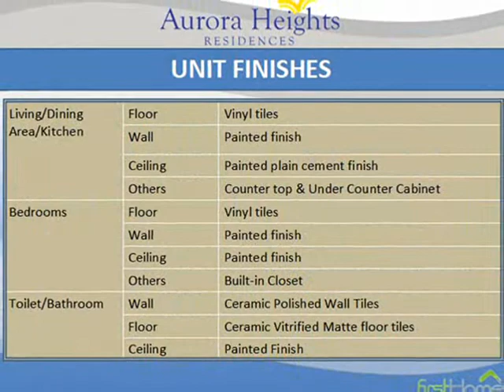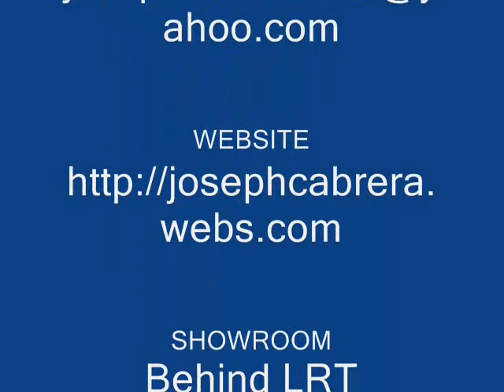AURORA HEIGHTS RESIDENCES NEAR ATENEO AND MIRIAM COLLEGE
FIRST RATE NA ANG LOCATION!FIRTS RATE PA ANG PRICES!

Just like in Hongkong & Singapore,reach the rest of Metro Manila via an Efficient network of railways system.

Looking to own condos that you can rent out?"AURORA HEIGHTS CONDO"is the ideal invesment for you with the LRT katipunan station  a short walk away,your tenants can easily reach Manila and MakatI

Situated at the center of Katipunan University Belt.

The newest development in Katipunan, Quezon City.

A prime address in Loyola Heights, Aurora Blvd., Quezon City!

A Two Tower Development with units available for as low as 10,000 a month!!

FULLY FURNISHED!
Custom built furniture with appliances

2-BR 10,000 a month
3 BR 15,000 a month

NOW A 2- BEDROOM CONDO UNIT CAN BE YOURS FOR ASLOW AS

PHP 10,000 A MONTH

5 MINUTES WALK TO LRT KATIPUNAN STATION
10 MINUTES RIDE TO ATENEO AND MIRIAM
Manila ,Makati,Ortugas,Pasig are now easily reached via MRT/LRT.

FIRST RATE PA! ANG AMENITIES!

Large clubhouse with recieving areas for guest
Adult swimming pool
Children's swimming pool
Landscaped garden with sitting areas
3 Elevators per tower
24/7 security
Retail outlets at the ground floor

PROPERTY DESCRIPTION

Sofa set
Bed and built in bedroom closet
Kitchen storage
Refrigerator
Cooktop Burner
Dining Set
Blinds

UNIT FINISHED
Painted finish Ceiling
Painted plain cement
finish Ceiling Living/Dining Area/Kitchen Floor Vinyl tiles
Wall Painted finish Others Counter top & Under Counter Cabinet
Bedrooms Floor Vinyl tiles
Wall Painted finish
Others Built-in Closet Toilets/Bathroom Wall Ceramic Polished
Wall Tiles Floor Ceramic Vitrified Matte floor tiles
Ceiling Painted Finish

FOR MORE INFORMATION AND MODEL UNITS VIEWING,PLEASE CONTACT;

JOSEPH R.CABRERA